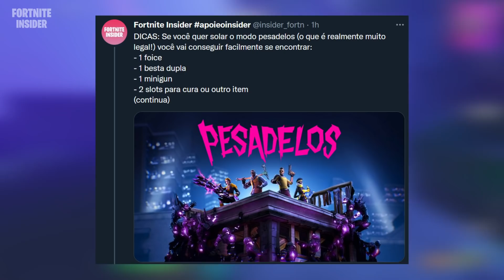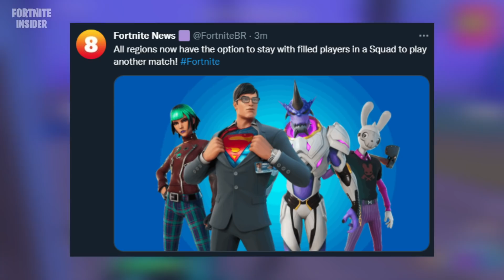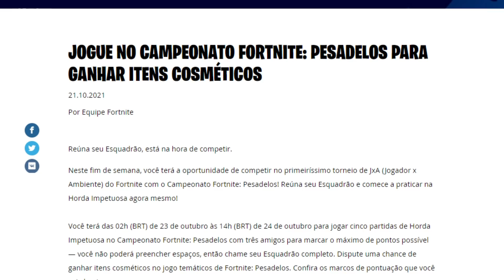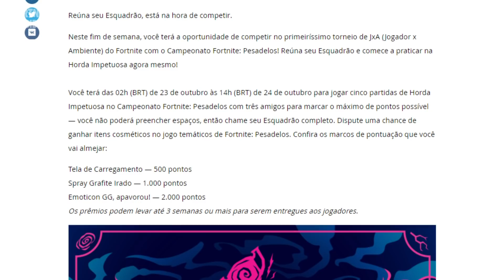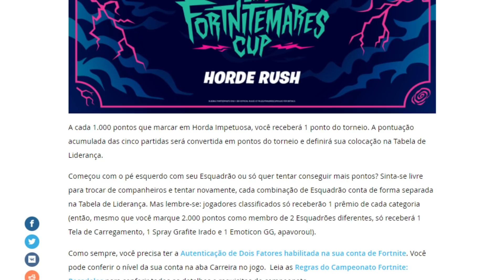FORTNITE - GANHAR VITÓRIA FÁCIL, NOVO PAREAMENTO e PEGAR ITENS GRÁTIS!